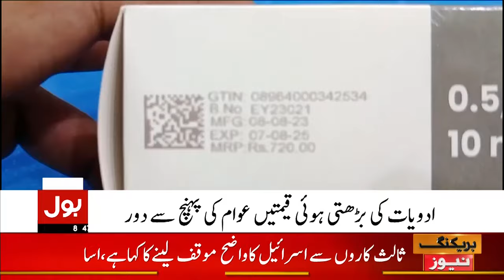Imran Khan Cases Update | BOL News Bulletin At 8 AM | Sheikh Mujeeb Video On PTI Twitter Account